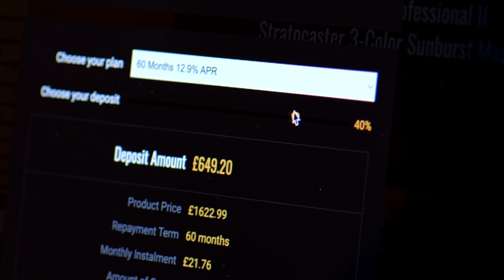No Talking...Just Tones | Martin Standard Series | D-42